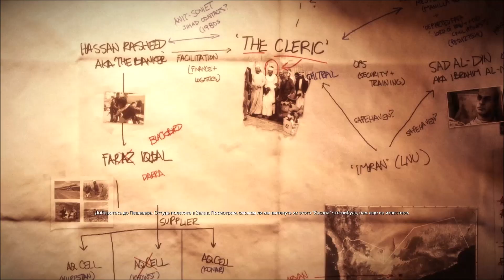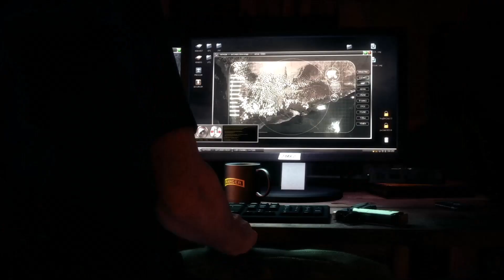🎖 Medal of Honor: Warfighter 🎖 "Найти Фараза" ☠ (Full HD 60 FPS)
🔨 Использованные Модификации:

1.PHOTOREALISTIC LOOK. (Sweetfx)
2.Toggle HUD for MoH Warfighter. (Nexus Mods)

✎ Игровые Настройки:

Сложность: Хардкор.
Настройки Графики: Ультра.
Качество: Full HD.
Разрешение: 1920x1080.
Формат Экрана: 16.9.
⚠ Включая Множество Включенных Эффектов в Графической Модификации. ⚠

🎫 Запись и Монтаж Видео:

🎥 Запись с Помощью Программы NVIDIA Shadowplay.

🎬 Монтаж с Помощью Программы Movie Maker.

☕ Об Игре:

Medal of Honor: Warfighter (с англ. — «Медаль за отвагу: Боец») — компьютерная игра в жанре шутера от первого лица, разработана студией Danger Close, принадлежащая американскому издателю и разработчику игр компании Electronic Arts. Игра вышла 23 октября 2012 года.

Medal of Honor: Warfighter является частью одноимённой серии игр и продолжением игры Medal of Honor, вышедшей в 2010 году и явившейся перезапуском всей серии игр. Сюжет игры, как и сюжет предыдущей игры серии, рассказывает об операциях, проводимых отрядом специального назначения Tier 1. В этой игре создатели помещают героев в события, имевшие место в реальной жизни солдат отряда Tier 1: борьба с распространением взрывчатки PETN, в игру добавлена большая эмоциональная составляющая, как, например, отношения бойцов со своими женами, детьми. Отдельной задачей для себя студия ставит сохранение в игре подлинности событий.